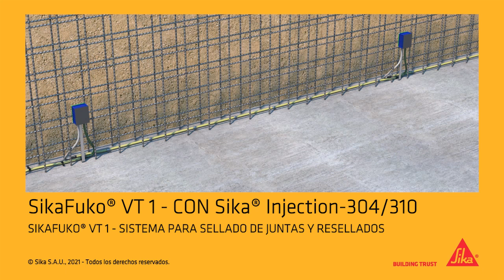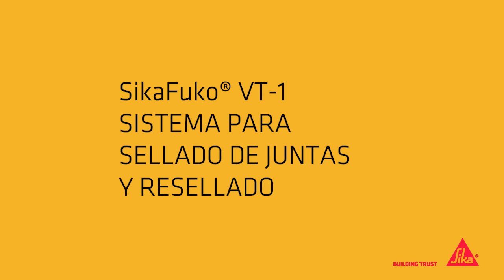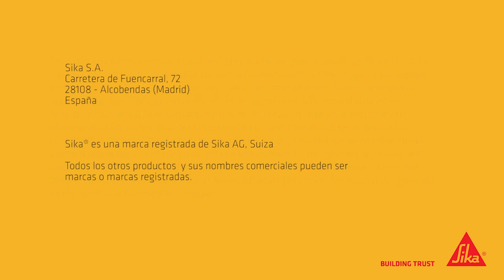Sistema para Sellado de Juntas y Resellados: SikaFuko VT 1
Sin juntas de sellado el agua se filtra a través de las juntas de construcción. Sika proporciona una solución duradera: Prefabricación del Sistema SikaFuko VT 1.